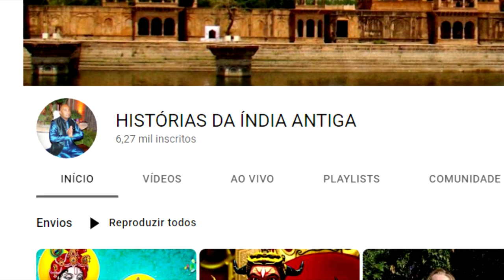CANAL HISTÓRIAS DA ÍNDIA ANTIGA